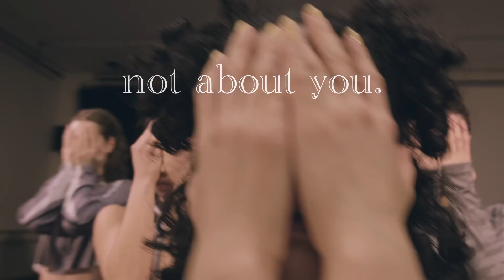not you about you. (trailer 2024)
Choreographer: Maria Savva
Performers: Sasha Krutikova, Sasha Kholkina, Aline Lebrun, Valentina Restrepo Giraldo, Brunella Sabatino
Loreta Rex, Roman Mößlein, Subin Cho, Emmi Osenberg
Postproduction: Sasha Krutikova
Music editor: Victoria Stellpflug
This project embraces the dynamic forces of pop culture, social media influences and trends, creating a kinetic journey that mirrors the pulsating energy of our interconnected digital world and serves as a vibrant celebration of the modern era